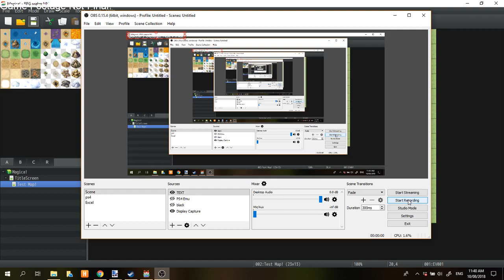MAGICA! - YAYYY I FINISHED KALI'S SPRITE!!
YAYAYAYAYAY
Crap theres 3 more characters .-.